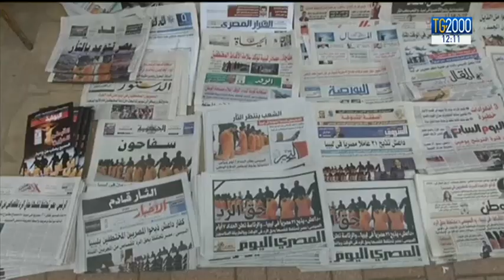Tornano in Egitto le spoglie dei cristiani copti decapitati dall'Isis in Libia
Le spoglie dei 20 martiri copti decapitati nel 2015 dall’Isis arrivano oggi in Egitto. La Libia restituirà i loro corpi, rinvenuti sulla spiaggia di Sirte, allora roccaforte jihadista nel paese. Servizio di Pierluigi Vito